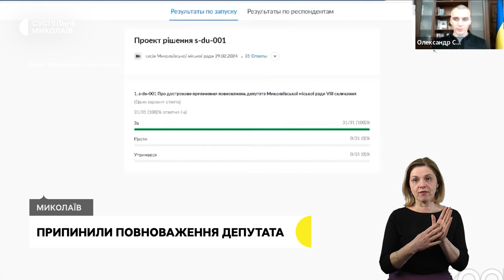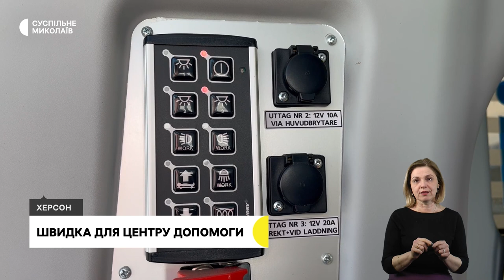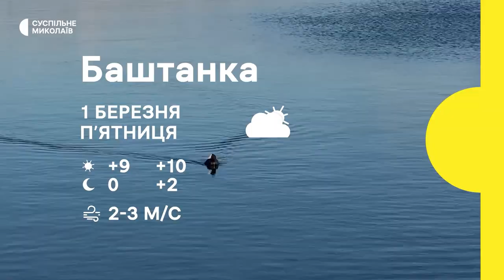Сівба озимих, швидка херсонцям, благодійна акція І 29.02.2024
00:00 - Анонс
00:37 - Обстріли громад Миколаївщини
00:54 - Припинили повноваження депутата
02:48 - Швидка для центру допомоги
05:02 - Сівба озимих культур
07:18 - Благодійна акція на потреби ЗСУ
09:22 - Погода